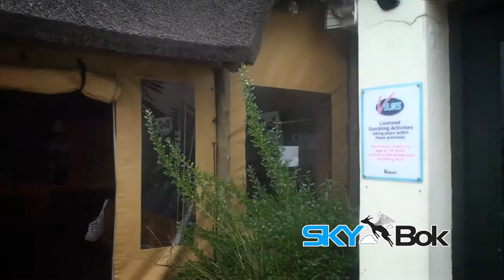Skybok: Brewmaster (Port Elizabeth, South Africa)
Please adjust viewing settings to top quality 1080p HD, by clicking on the cog in the toolbar at the bottom of the video.